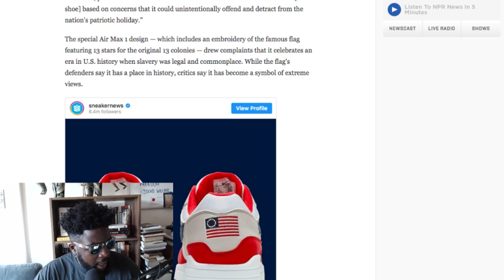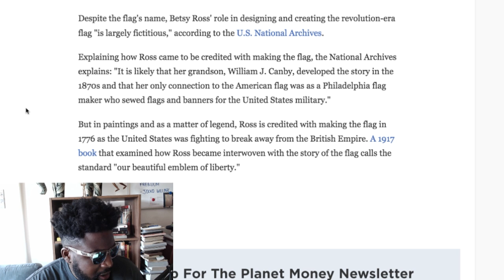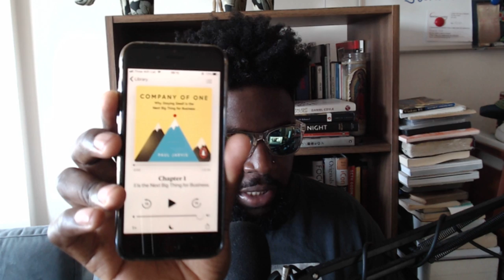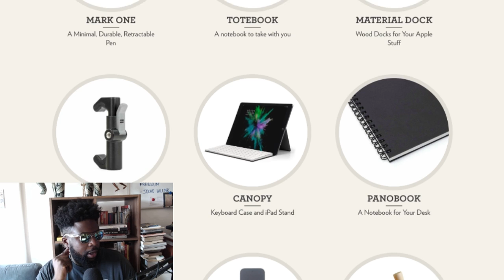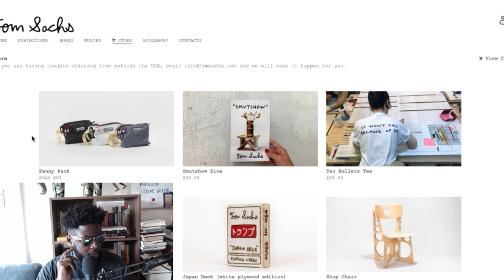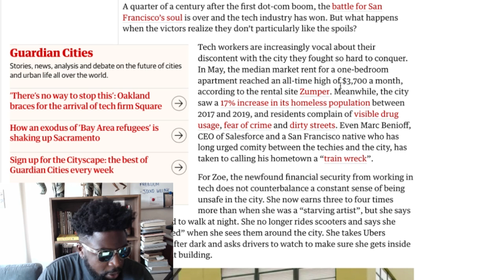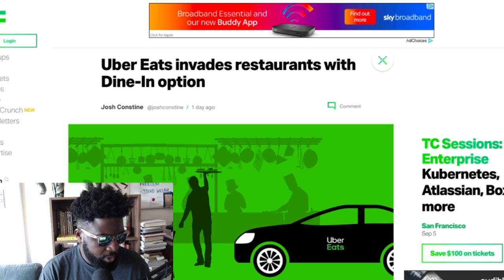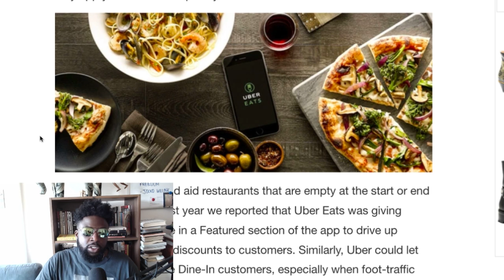The Agostinho Zinga Show #216 | Hate hate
Agostinho rambles the benefits of pursuing creative projects whilst working a 9-5,  Nike Betsy Ross American flag faux pas, annoying mid-level gatekeepers, Company of One book review, startups and the battle for San Francisco, UBER's new dine-in option and more...

'We all suffer': why San Francisco techies hate the city they transformed